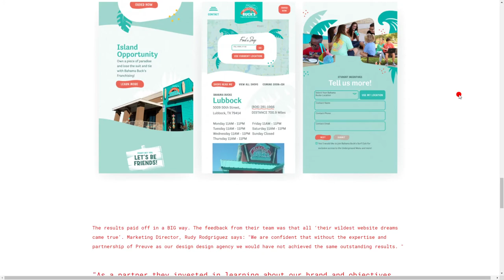Preuve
Preuve By Preuve From United States
Vibrant agency website with subtle animation and dynamic content